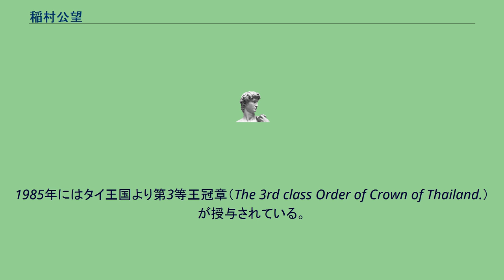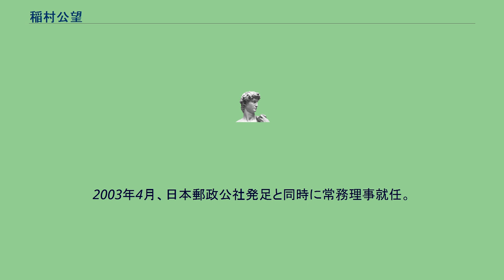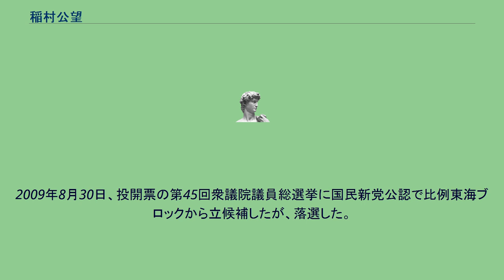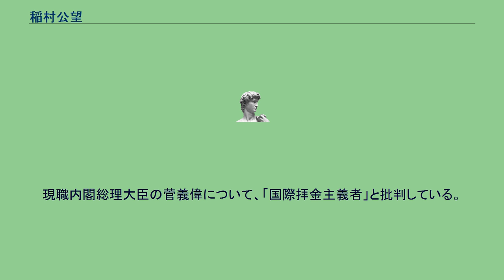稲村公望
稲村 公望（いなむら こうぼう、1948年〈昭和23年〉12月10日 - ）は、日本の郵政・総務官僚、外交官、経営者。
月刊日本客員編集委員。
反郵政民営化の論客として知られる。
琉球列島米国民政府占領下の奄美地方徳之島出身。
総務省政策統括官、郵政事業庁次長、日本郵政公社常務理事、日本郵便副会長を歴任。
琉球列島米国民政府占領下の徳之島、現在の鹿児島県大島郡天城町で生まれる。
1967年、ラ・サール高等学校15期卒業。
1972年、東京大学法学部政治学科卒業。
東大での同級生に鳩山邦夫、舛添要一が居る。
同年、郵政省（現総務省）入省。
1976年、フレッチャー法律外交大学院留学（アメリカ研修）。
1978年、フレッチャー法律外交大学院修了、国際関係論修士。
その後、八女郵便局長などを歴任する。
1980年、外務省在タイ日本国大使館一等書記官。
1985年にはタイ王国より第3等王冠章（The 3rd class Order of Crown of Thailand.）が授与されている。
1983年、郵政省へ復帰。
1986年、通信政策局国際協力課企画官。
1986年、埼玉大学国際関係論客員教授、基盤技術研究促進センター出資部長、通信政策局国際協力課長、郵務局国際課長。
1994年、東海郵政局次長。
1996年、沖縄郵政管理事務所所長。
1999年、郵政大臣官房審議官。
2001年1月、中央省庁再編により総務省大臣官房審議官（情報通信政策局担当）。
同年7月、政策統括官（情報通信担当）。
沖縄振興策として情報・通信関連産業を誘致する「マルチメディア特区」制度を提唱する。
2003年1月17日、郵政事業庁次長。
2003年4月、日本郵政公社発足と同時に常務理事就任。
2001年に発足した小泉純一郎内閣が推進した郵政民営化に対しては断固反対を主張。
2005年2月、常務理事就任の任期切れで理事を退任した後も民営化撤回を持論として貫いている。
2005年2月、財団法人電気通信普及財団理事長。
2007年5月、同退任。
2005年3月から2017年3月まで、中央大学大学院公共政策研究科客員教授。
2007年6月から2009年6月まで、株式会社日立製作所顧問。
2009年8月30日、投開票の第45回衆議院議員総選挙に国民新党公認で比例東海ブロックから立候補したが、落選した。
2012年10月、改正郵政民営化法に基づき郵便局会社と郵便事業会社が統合し、2012年10月1日に誕生した新会社「日本郵便株式会社」の副会長に就任。
2014年3月、日本郵便株式会社（日本郵便株式会社顧問）を辞任。
2018年5月、月刊日本客員編集委員、岡崎研究所特別研究員。
2019年、春の叙勲で瑞宝中綬章を受章。
郵政民営化を「郵政私物化」、「郵政米営化」と痛罵し、郵政民営化の本質を、改革ではなく、ゆうちょやかんぽの資産の外資への売り渡しであると主張している。
現職内閣総理大臣の菅義偉について、「国際拝金主義者」と批判している。
^ 『官報』号外第14号、2019年（令和元年）5月21日 ^ “やっぱり郵政民営化は郵政私物化であり、郵政米営化だった｜週末オススメ本ミシュラン”. 日刊ゲンダイDIGITAL. 2021年9月28日閲覧。
^ a b “稲村公望氏「国際拝金主義者が総理になる恐ろしい時代」｜日刊ゲンダイDIGITAL”. 日刊ゲンダイDIGITAL. 2021年9月28日閲覧。